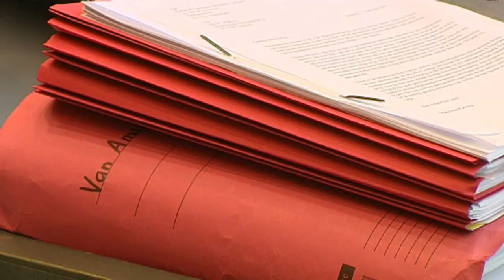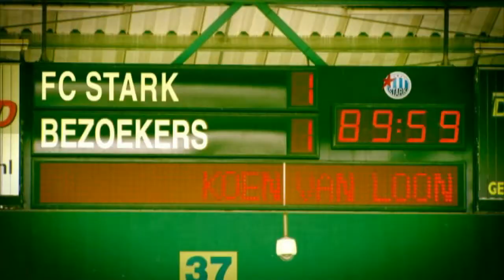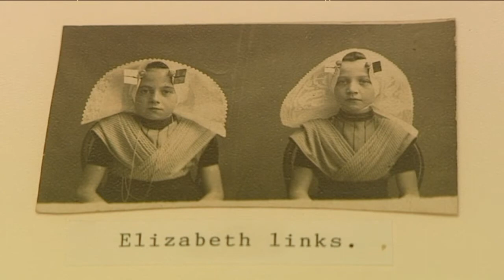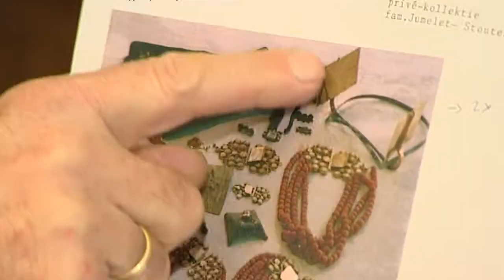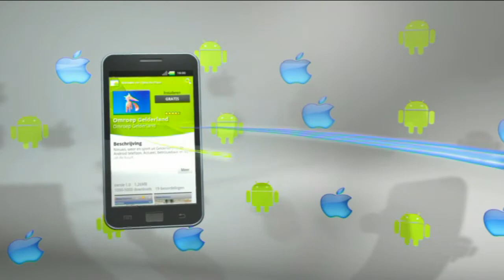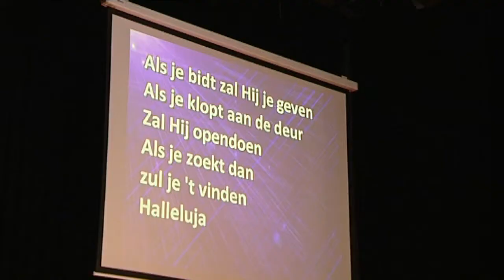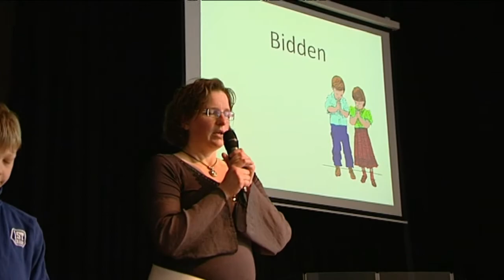GLD Nieuws 14 maart 2012 - Nieuws